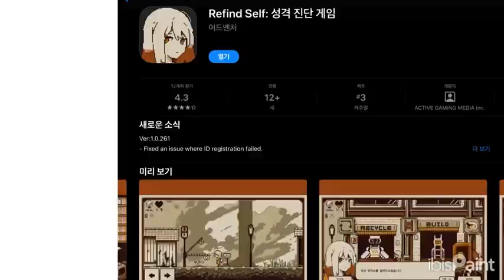짜잘한 썸네일 2종 6